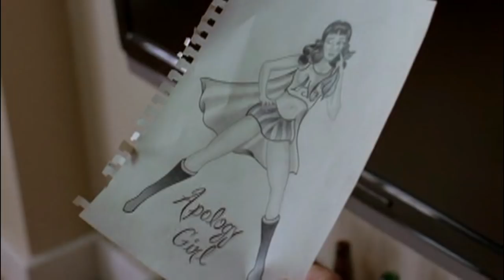Jesse Pinkman/Jane Margolis - Stay High (Hippie Sabotage Remix)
Trigger Warnings: Addiction, Overdose, Death

Song: Stay High Remix - Hippie Sabotage